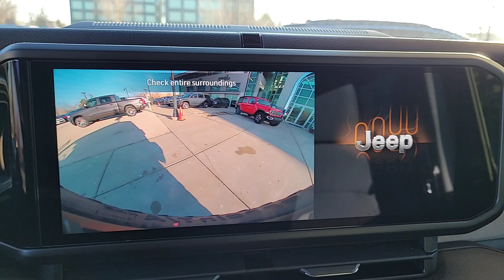2024 Jeep Wrangler_4xe Willys IL Chicago, Evanston, Highland Park, Deerfield, Northbrook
New 2024 Jeep Wrangler_4xe Willys available at Fields CDJR of Glenview located in 2800 Patriot Blvd, Glenview, IL, 60026. Servicing the Chicago, Evanston, Highland Park, Deerfield, Northbrook area.

Looking for your dream car? It could be the  2024  JEEP Wrangler. Designed to reflect your unique spirit, the Wrangler brings solid power, efficiency, safety, and rugged innovation to all your adventures. The following are some of this vehicles highlighted options: Heated Steering Wheel
, Pre-Collision System, Intelligent Auto on/off High Beams, Keyless Entry, 4 Cylinder Engine, Heated Mirrors, Adaptive Cruise Control, Keyless Start, Back-Up Camera, Four Wheel Drive. Never be anyone but your authentic self. You belong in the Wrangler.